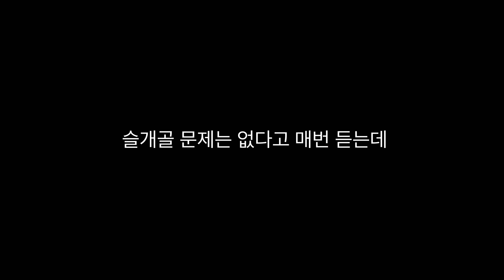건강한 슬개골☺️|엄마없이 못살아 |웃긴아이…😆